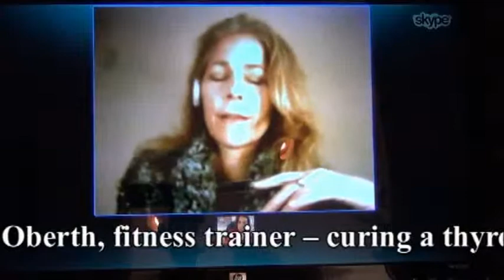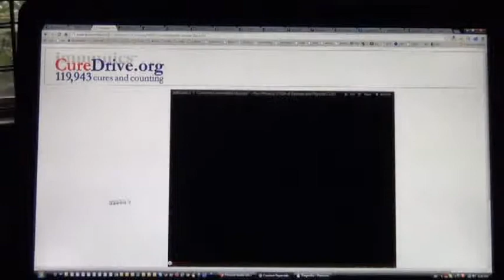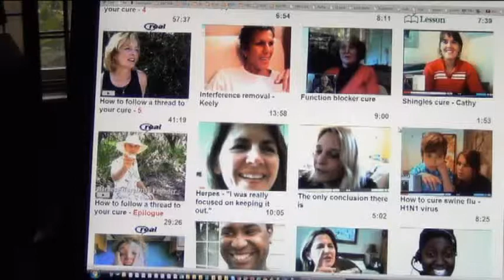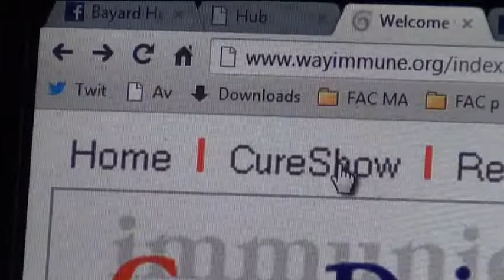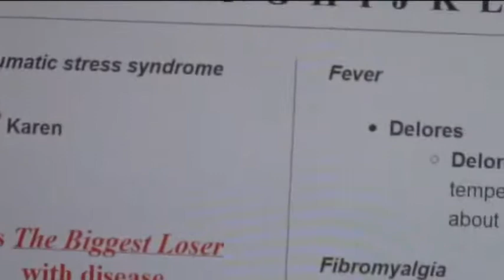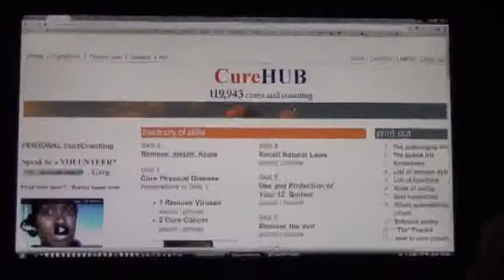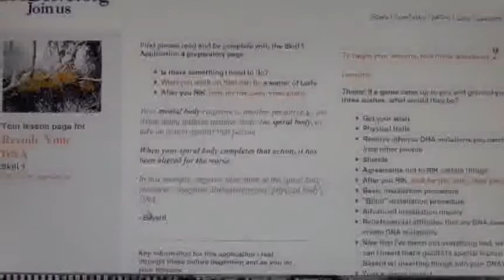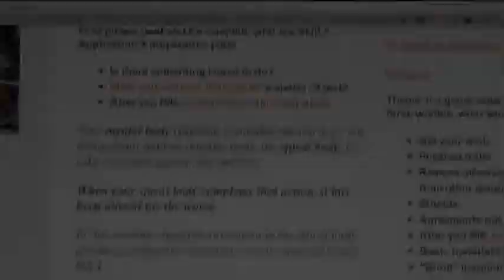Cure Signals -- How People Begin To Cure MEDICALLY INCURABLE DISEASES With Immunics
§ DONATE and JOIN the iCollege of immunics -- to access and develop the SKILLS to CURE kill the HIV virus and reduce your viral load to zero -- and keep it there -- as demonstrated in the movie above.
Kris Richard Bailey, designer -- HIV-positive -- Texas demonstrates how to cure HIV -- his very first experience with doing that.
"Human immunodeficiency virus infection / acquired immunodeficiency syndrome (HIV/AIDS) is a disease of the human immune system caused by the human immunodeficiency virus (HIV).[1] During the initial infection a person may experience a brief period of influenza-like illness. This is typically followed by a prolonged period without symptoms. As the illness progresses it interferes more and more with the immune system, making people much more likely to get infections, including opportunistic infections, and tumors that do not usually affect people with working immune systems."  -- Wikipedia